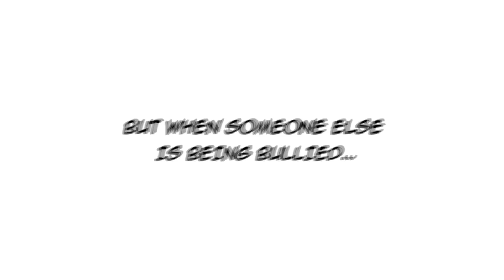unOrdinary (Official Trailer 2) | WEBTOON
The world is not perfect. Learning to deal with its flaws is just a normal part of life. But there comes a point where these imperfections spawn a crushing realization... that something needs to change...